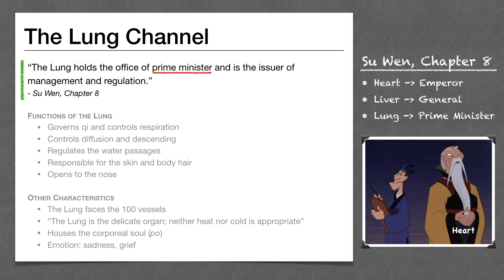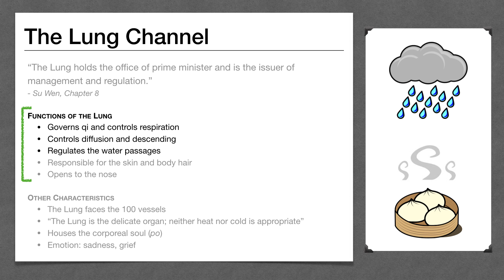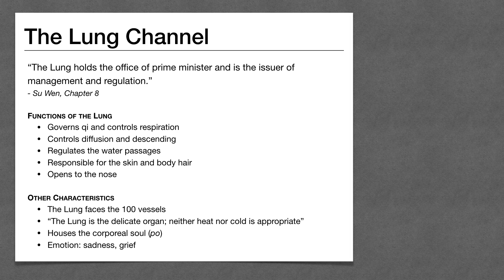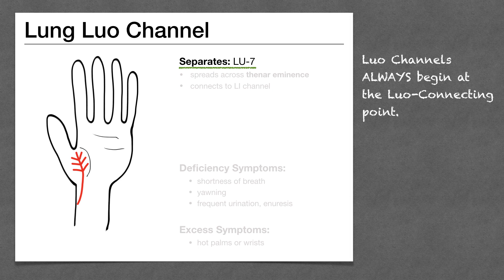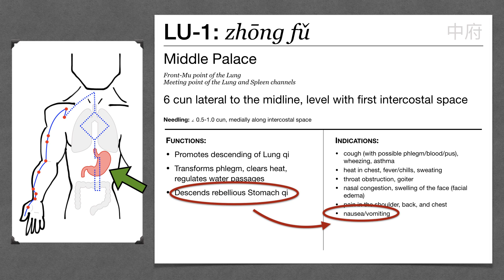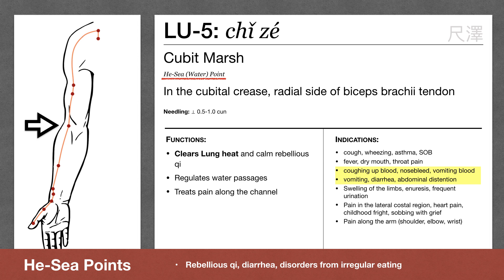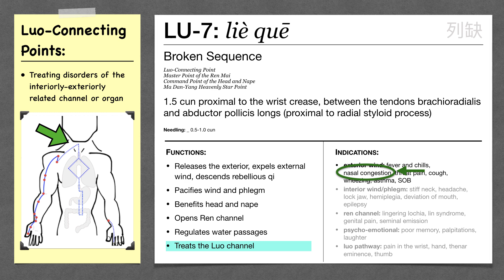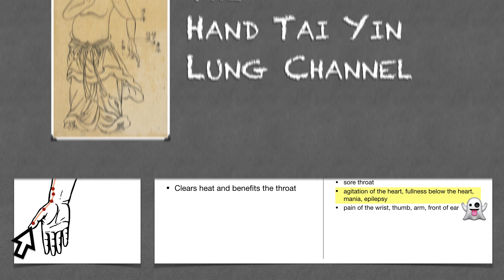Points Review: Lung Channel Acupuncture Meridian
An overview of the Hand Tai Yin Lung meridian for Acupuncture Channels and Points. This is a study guide and review for students and practitioners of traditional Chinese medicine. Also useful for NCCAOM exam preparation or CALE board prep.

Download the notes, listen to the audio, and take the practice test

⚠️: This video is intended as an educational review for students who are currently enrolled in an accredited school of traditional Chinese medicine. If you are not currently studying under a licensed practitioner, then this video is NOT FOR YOU. Please do not attempt to self-diagnose or self-treat based on this video.

⏱ CONTENTS - TIMESTAMPS
0:00 Channel Functions and Characteristics
6:06 Channel Pathways
10:47 Point Functions

📬 Or send me some m&m's:
Nicholas Duchnowski

EQUIPMENT USED:
🎤: Blue Yeti Pro

Some people ask me about what I use to make these videos.